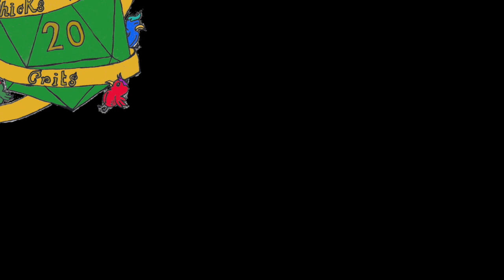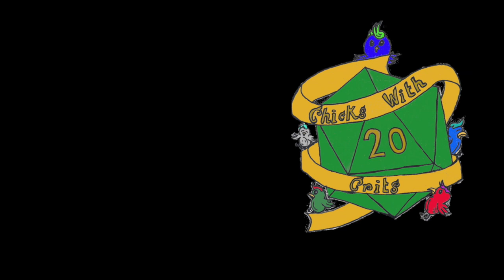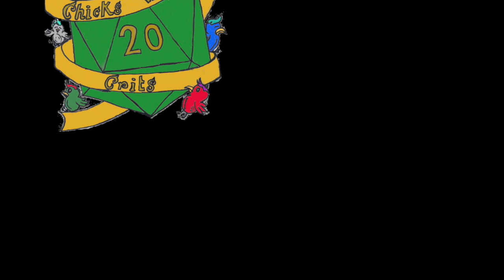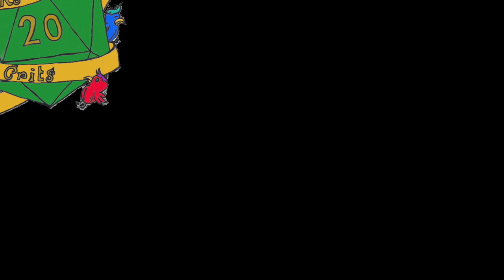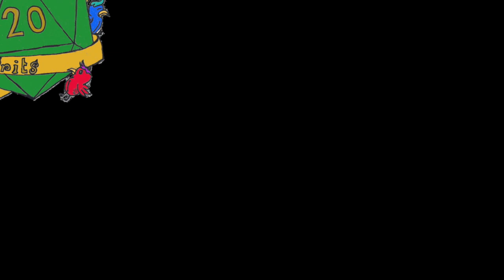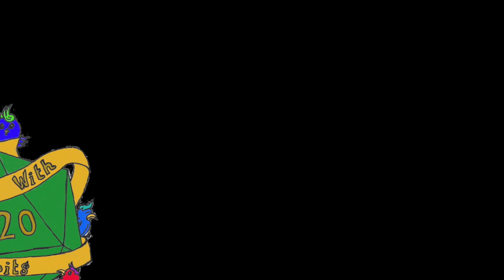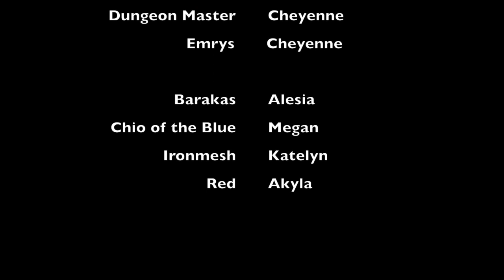The Sun, The Moon, and What Falls Between - Episode 5 - City of Twilight Part 3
Welcome back to this episode of 'The Sun, The Moon, and What Falls Between'! Join the gang as they attempt to not kill eachother.

This episode can also be found on Stitcher, Spotify, and ITunes.

 We are Chicks with Crits, a group of ladies traversing the wonderful world of Dungeons & Dragons. Join in on our hilarity and shenanigans in our journeys.

We are a 5th edition (5E)  D&D podcast channel.

Release dates for future podcasts are every 2 weeks on Fridays.  Youtube release dates will be the same day as the podcast is posted on Stitcher, iTunes, and Spotify.

We are new to the recording process, please bear with us as we learn the ins and out.

18+ Mature Content, Swearing, Violence, D&D, Tiefling

Instagram.    ~    @chickswithcrits
Twitter.          ~.   @chickswithcrits

Keep on a cluckin'!